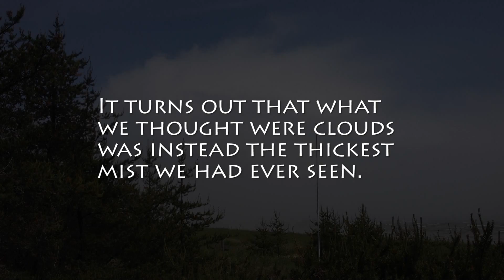Cabin Mist Video by Adam King The Tessera Method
Last fall we were just about packed up ready to head home from the cabin, when a huge white cloud came in from the south.  As it got closer we realized it was fog.  It was absolutely beautiful and once it hit the beach we could barely see more than 100 feet in front of us.
We ended up staying and shooting a few minutes of video with my iPhone.
This is the video I shot.
For ambiance I added "A Journey to You" from my album Bliss.
Adam